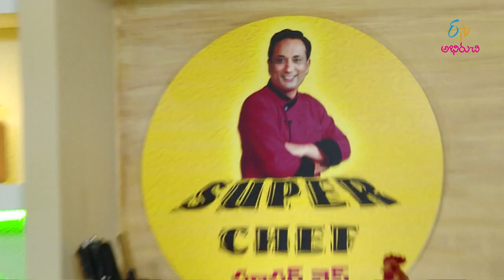Vankaya Pulusu | Super Chef | 5th September 2018 | Full Episode | ETV Abhiruchi